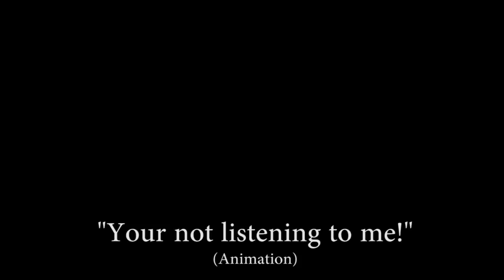Michael Orkney Portfolio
2012 WIP Portfolio